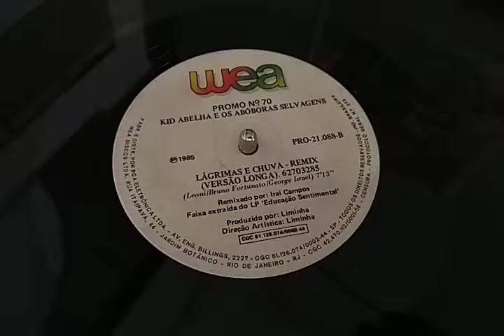Kid Abelha - Lágrimas e Chuva (Versão Longa Iraí Campos) By 12 Inches Brasil